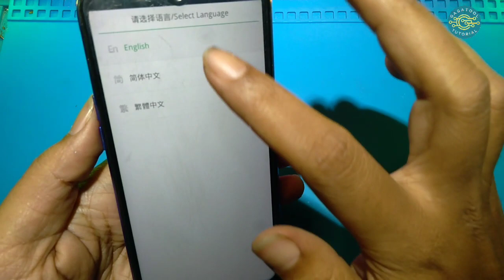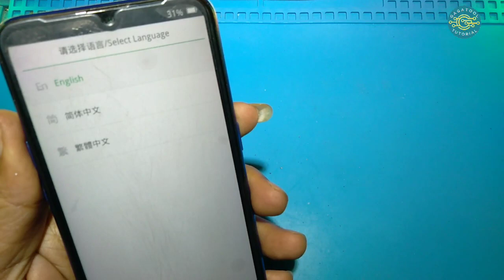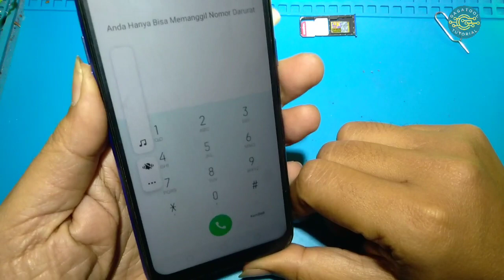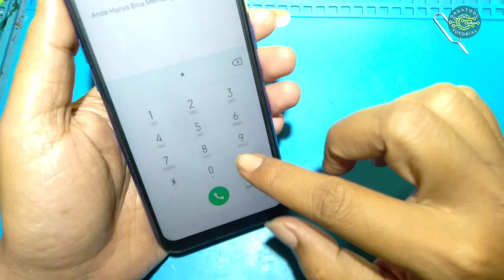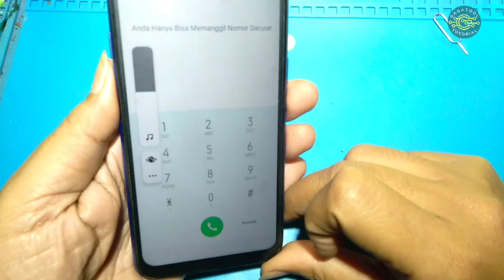Cara Memperbaiki Realme C2 Auto Recovery Mode‼️Hanya bisa masuk Select Language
Ganti flexibel volume atau bersihkan volume bawah